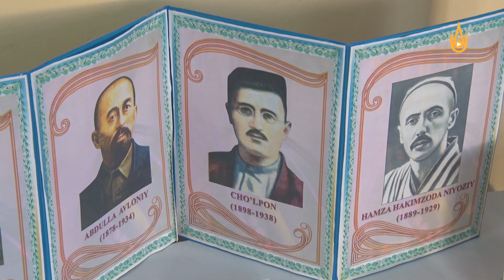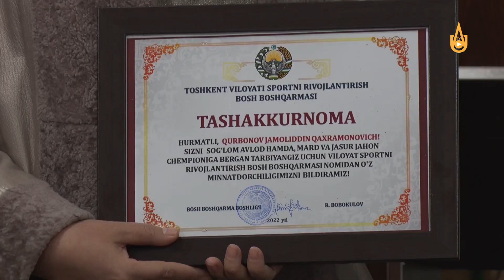Награждение учащихся, ставших победителями в предметной олимпиаде и спортивных соревнованиях